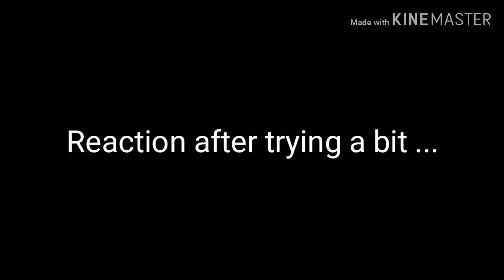Christmas Switch Up Challenge!! | Presents! | BFF Vlogging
On this week's video we do one of outmr funnest challenges yet!... A SWITCH UP CHALLENGE!!! We both thourily enjoyed it and we hope you do, watch the video to find out who gets the most gifts!

Remember that we won't be posting for the next 2 weeks and we will see you on the 11th of January in 2019!

Seaside and Sunny